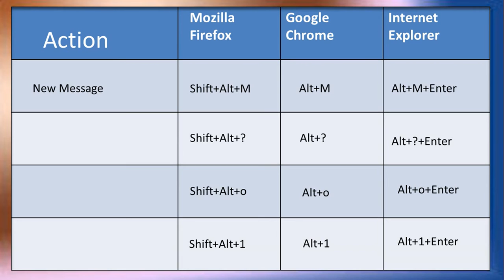Facebook shortcut keys in Mozilla Firefox, Google Chrome and Internet Explorer. Easy tutorial.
Facebook shortcut keys in Mozilla Firefox, Google Chrome and Internet  Explorer. Easy tutorial. It is very easy to use facebook by use of many kinds of facebook shortcut keys.If you watch this video you can easily use facebook in Mozilla Firefox, Google Chrome and Internet  Explorer. So by use this type of facebook shortcut keys, you can enjoy by facebook. Here you learn how to use facebook by using  facebook shortcut keys . It is a very easy facebook shortcut keys tutorial for all.